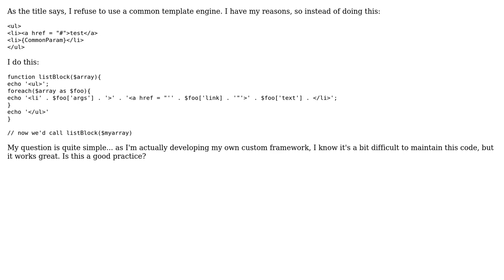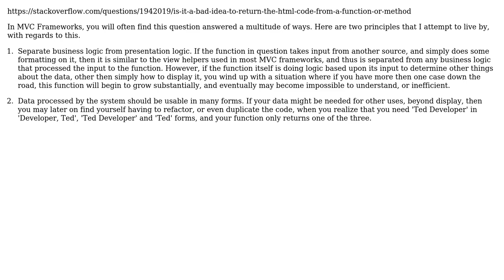Code Review: Refusing to use a common template engine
With thanks & praise to God, and with thanks to the many people who have made this project possible! | Content (except music & images) licensed under CC BY-SA | Music | Images & others | With thanks to user Jamal user Jack Johnson user CodeX and the Stack Exchange Network Trademarks are property of their respective owners. You are responsible for your own actions.